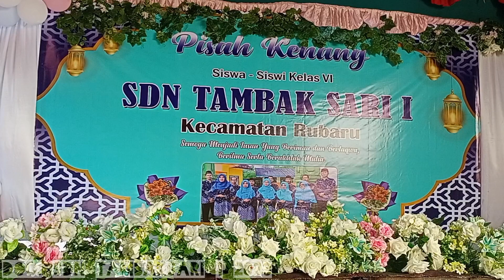Tilawatil Qur'an oleh Yudi dan Rama di Acara Pisah Kenang Siswa-Siswi SDN Tambaksari 1